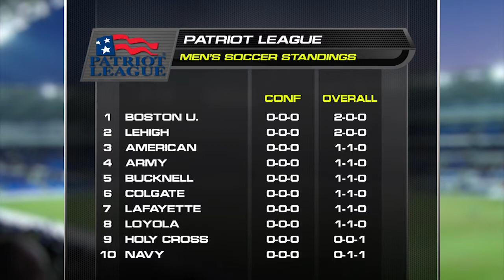Patriot League 360: Men's Soccer (9.3.14)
Boston U. won a pair of late thrillers as men's soccer got underway over the weekend. All the highlights are on Patriot League 360.